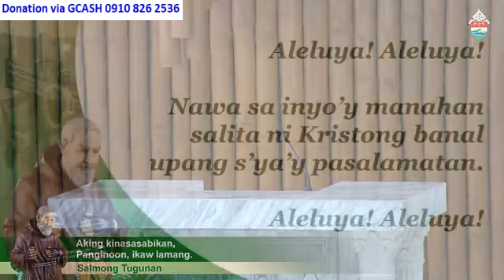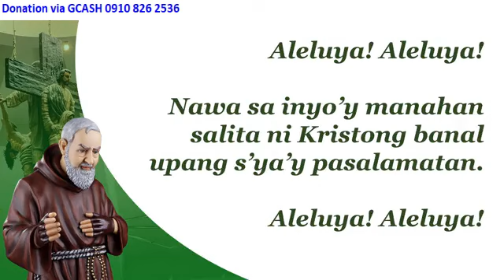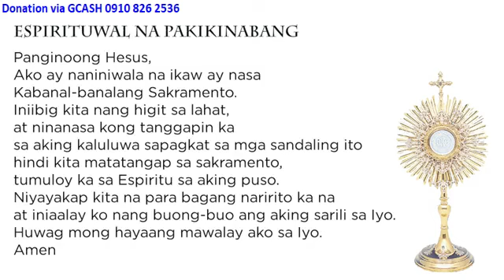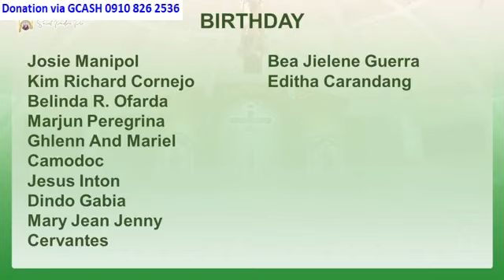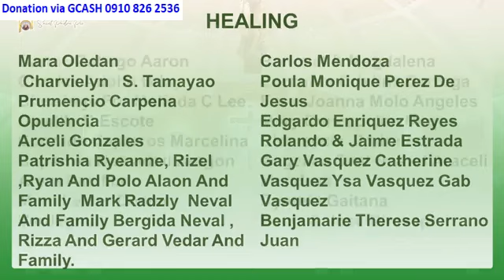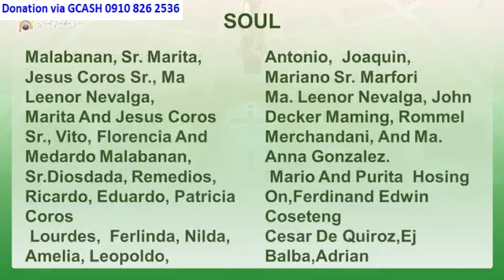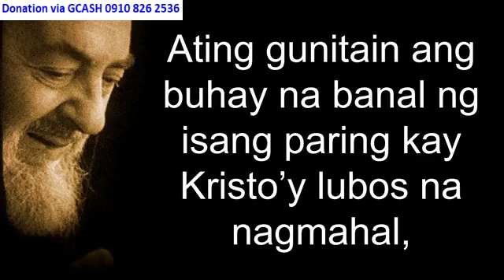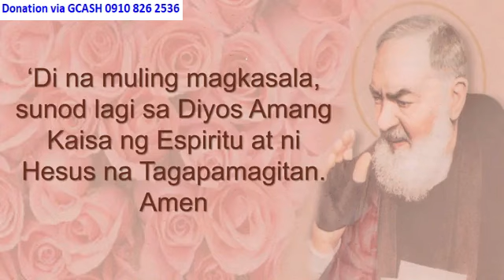ST. PADRE PIO CHURCH LIVE TV MASS TODAY 9:00 AM JUNE 01, 2024 SATURDAY